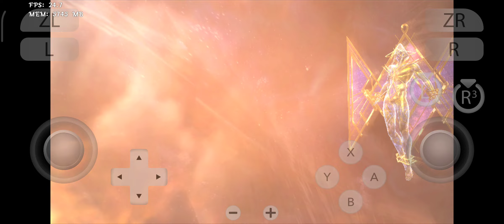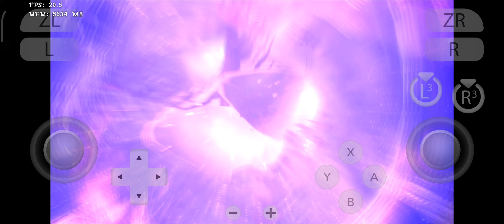Bayonetta 2: Final Mission | Android Gameplay | Suyu Android | Offline | SD-870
My Device- Mi 11x
Specs- Snapdragon 870

Emulator- Suyu Android
Driver- R5